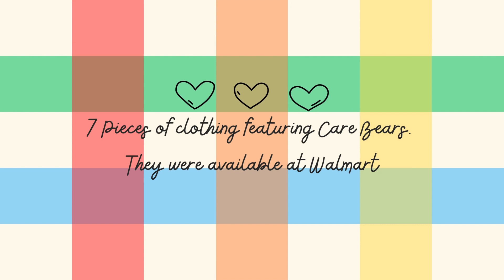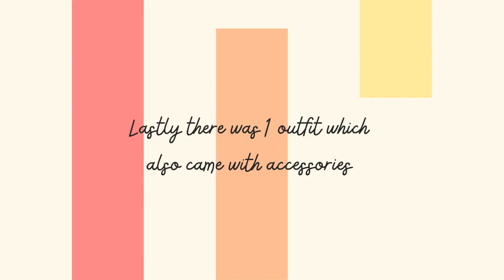Did you know about this Care Bear collab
Its another Did you know?  I'll be sharing my Barbie clothes with you. I'll be sharing what year they were released and how many there were. Check eBay, poshmark, and mecari  to find these. I hope you enjoyed the video.